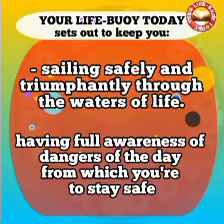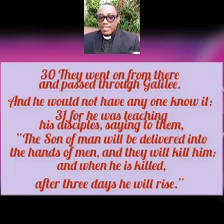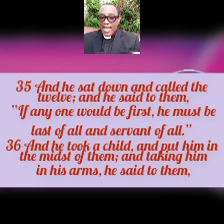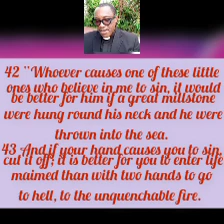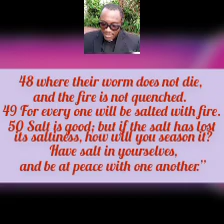YOUR LIFE-BUOY TODAY, Thursday, 16th March, 2023. Topic: The Horror of Hell